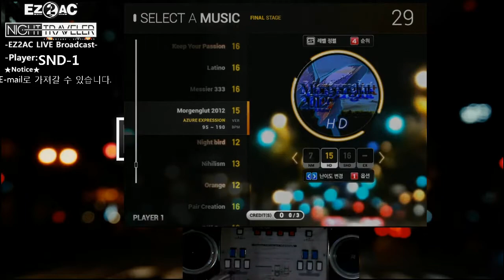[EZ2AC:NT] (15) 14K Morgenglut 2012 [HD]